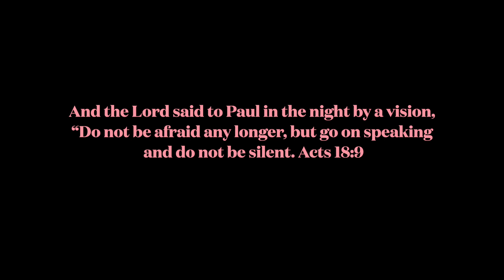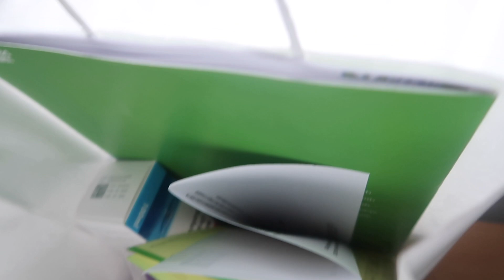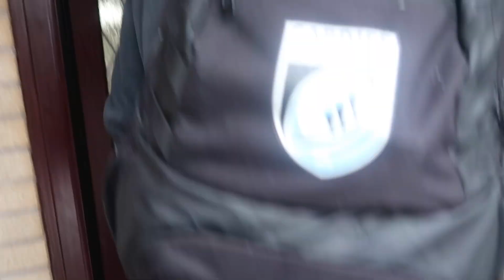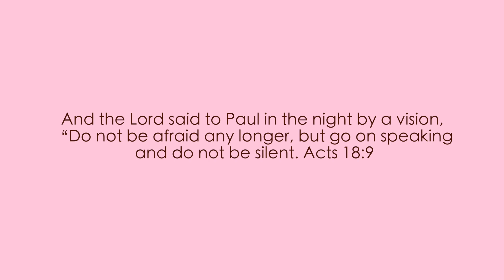OPERATION DAY | I READ BAD COMMENTS ONLINE | FELT DISCOURAGED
IN TODAYS VLOG , MASINA HAS AN EMOTIONAL CHAT WITH HER DADDY BEFORE HIS OP. WILLIS SHARES HIS WHOLE DAY… I END UP FEELING DISCOURAGED DUE TO SOME COMMENTS I READ ONLINE ON AN ARTICLE  ABOUT WILLIS... I ALSO END UP GOING TO OUR INGNITION FASTING EVENT TO GET MYSELF IN THE RIGHT MIND SPACE AND WOW WHAT A GAME CHANGER. I GO WITH A SCHOOL MUM FRIEND AND SHE TOO ENJOYED IT AND FELT AT HOME...

MAY YOU LEAVE ENCOURAGED TO KEEP TAKING ONE STEP AT A TIME... WHATEVER YOU MAY FACING... BIG OR SMALL...